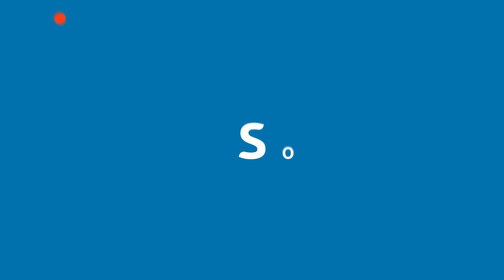Meet Abid Kamel, Head of Pre-sales at Sogeti Luxembourg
🎥 As part of the FacesOfSogeti, our exceptional colleagues share their personal experiences at SogetiLuxembourg through insightful video testimonials. Discover the unique stories and experiences of our people, showcasing the diverse culture and spirit of BecomeYourBest that define us.